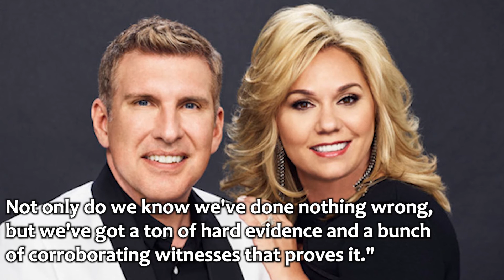'Todd and Julie Chrisley indicted on tax evasion charges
Todd and Julie were indicted Tuesday with 11 counts of bank fraud and tax evasion.
They are accused of setting up a production company, 7C's Productions, to loan out all the money they made through their show, Chrisley Knows Best.